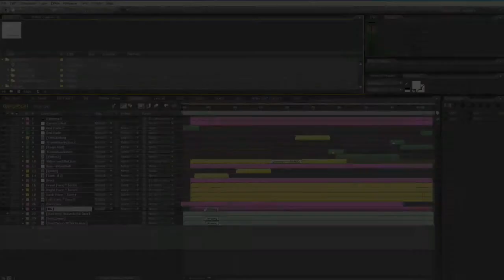Red Holiday/Christmas After Effects Template